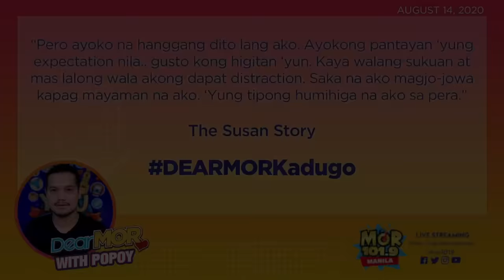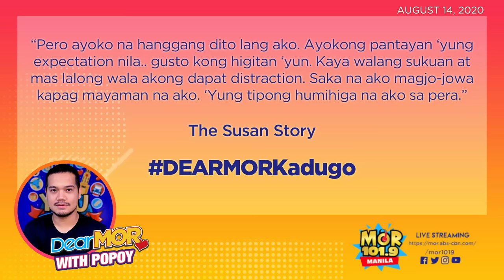Dear MOR: "Kadugo" The Susan Story 08-14-2020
"Pero ayoko na hanggang dito lang ako. Ayokong pantayan ‘yung expectation nila.. gusto kong higitan ‘yun. Kaya walang sukuan at mas lalong wala akong dapat distraction. Saka na ako magjo-jowa kapag mayaman na ako. ‘Yung tipong humihiga na ako sa pera."